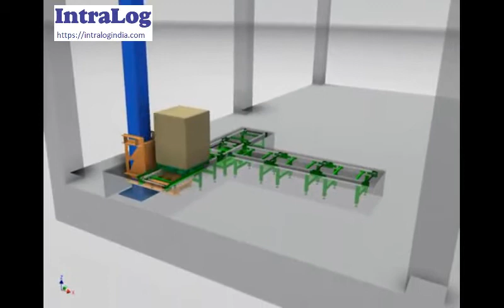AS/RS Multi Deep Pallet Storage System Cold With Shuttle Satellites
Intralog Innovations Mumbai offers AS/RS Multi Deep Pallet Storage Systems for High-Density Storage of Palletized Goods In Single-Double-Multi Deep Channels with variety of combinations. With Stacker Cranes plus Shuttles, Fully Automated Pallet Shuttles Satellites With Pallet Lifts, Radio Shuttles With Forklifts and combination of these. Also stacker cranes, shuttles, shuttle carts, pallet lifts, telescopic forks, pallet conveyors, palletized goods truck loading-unloading systems,